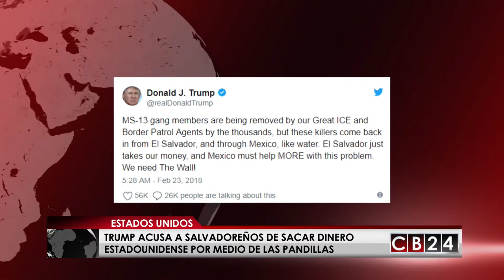Trump justifica construir muro fronterizo para frenar entrada de pandilleros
El presidente de los Estados Unidos, Donald Trump arremetió de nuevo contra El Salvador por la presencia de pandilleros en territorio norteamericano. En su cuenta en twitter Trump, atacó al pueblo  salvadoreño al referirse al ingreso de pandilleros, e insistió en justificar la construcción del muro en la frontera con México.
"Miembros de la pandilla MS-13 están siendo removidos de a miles por nuestro gran ICE (Servicio de Inmigración y Control de Aduanas) y nuestros agentes de control fronterizo, pero esos asesinos vuelven a entrar como agua desde El Salvador y a través de México. El Salvador sólo toma nuestro dinero y México tiene que hacer MÁS para resolver ese problema. ¡Necesitamos EL MURO!", escribió Donald Trump en su cuenta de Twitter.
En varias ocasiones Trump ha hecho referencia  en público y en sus redes sociales ataques a la MS-13, como estrategia para alegar que por razones de seguridad debe construirse el muro. El pasado 10 de enero de 2018 insultó a El Salvador y otros países y más recientemente en su mensaje a la nación puso de ejemplo el testimonio de víctimas de ataques de pandilleros.
Se especula que el presidente Trump reacciono a la negativa del senado  de rechazar la semana pasada su plan de reforma migratoria, en la que insistía en la solicitud de recursos para construir el muro fronterizo con México, a cambio de abrir un camino a la ciudadanía legal a los migrantes ilegales.
Esta sería la tercera iniciativa bloqueada por el congreso norteamericano, que mantiene en expectativa a los beneficiarios de permisos temporales  como el DACA y TPS.
Trump reclamó que su propio gobierno  ha sido pasivo al permitir el reingreso de miembros de la Mara Salvatrucha que habían sido expulsados.
Se esperan reacciones por parte de la cancillería y la presidencia de el salvador, a estos señalamientos del presidente Donald Trump.